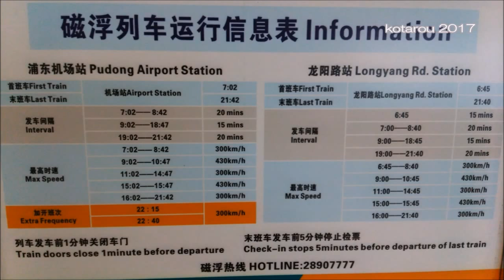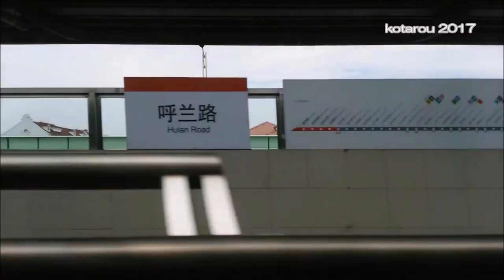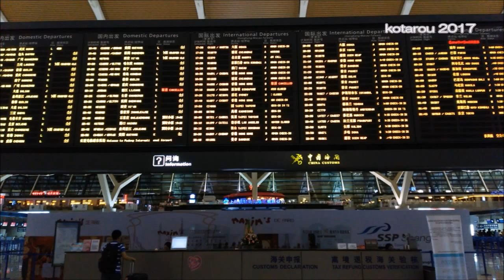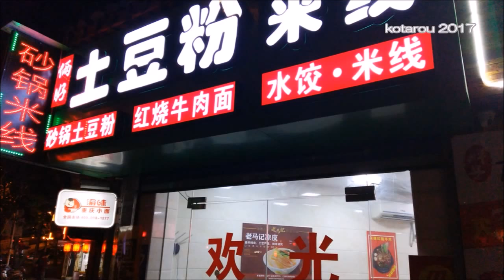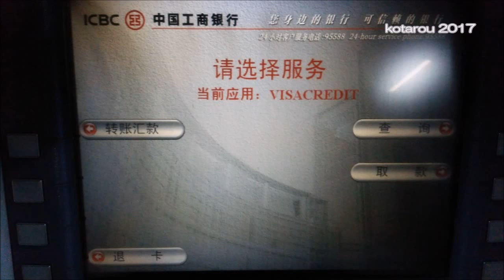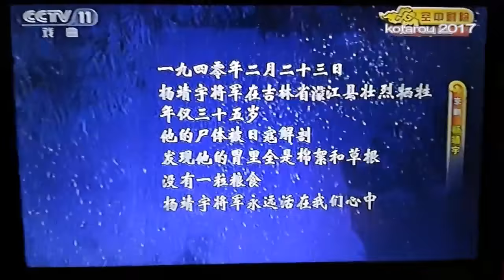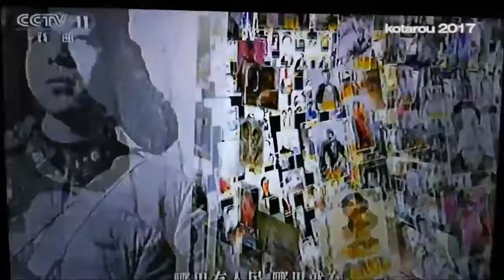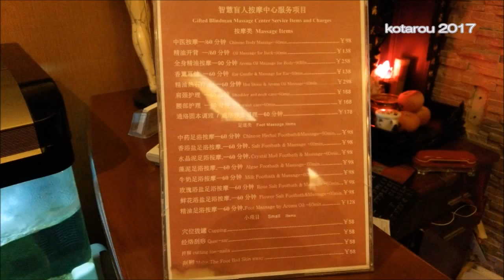【中国旅行】上海中心展望台散策トランスラピッド地下鉄メトロ中華料理水餃子日本文化交流2016【総集編解説無】metro friendship central Shanghai Tower China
【中国旅行】上海中心展望台散策リニアトランスラピッド地下鉄メトロタクシー中華料理水餃子日本文化交流2016【総集編解説無】maglev metro taxi local foods Japanese culture Tower friendship walk Shanghai China